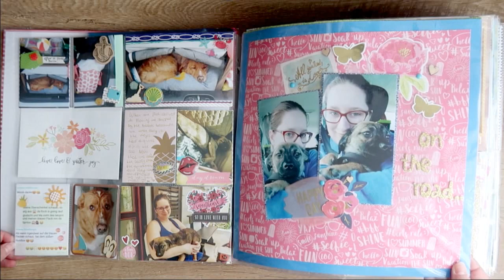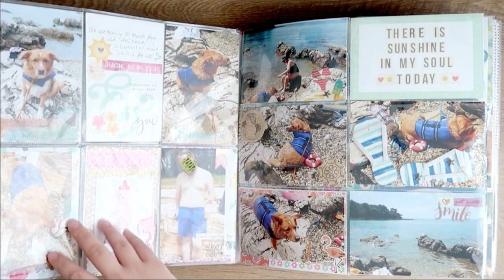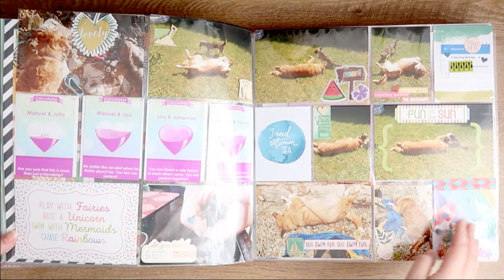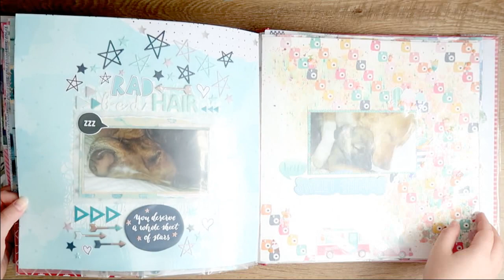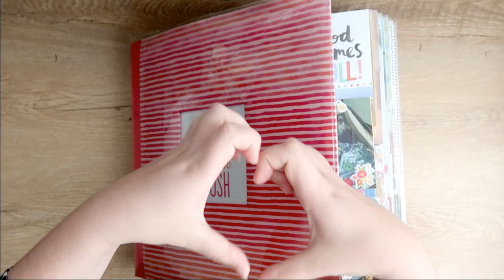*CROATIA VACATION ALBUM SHARE*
Hi guys,
I have finally finished my Croatia 2017 album! Yay!!! So I thought I would share it with you today, I hope you enjoy it!

xo Lisa